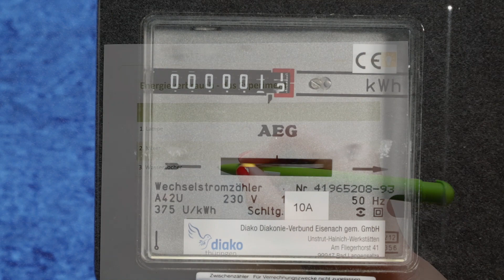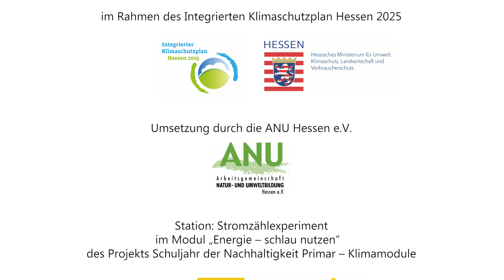Stromzählexperiment - Schuljahr der Nachhaltigkeit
Das Video zeigt das Stromzähl Experiment aus dem Modul "Energie - schlau nutzen" des Projekts Schuljahr der Nachhaltigkeit Primar - Klimamodule, ein Projekt des Hessischen Umweltministeriums (HMUKLV), durchgeführt von ANU Hessen e.V. .